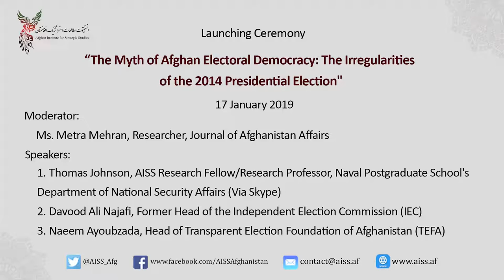The Myth of Afghan Electoral Democracy: The Irregularities of the 2014 Presidential Election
Launching Ceremony of “The Myth of Afghan Electoral Democracy: The Irregularities of the 2014 Presidential Election" (17th January 2019)
Moderator:
Ms. Metra Mehran, Researcher, Journal of Afghanistan Affairs
Speakers:
1. Thomas Johnson, AISS Research Fellow/Research Professor, Naval Postgraduate School's Department of National Security Affairs (Via Skype)
2. Davood Ali Najafi, Former Head of the Independent Election Commission (IEC)
3. Naeem Ayoubzada, Head of Transparent Election Foundation of Afghanistan (TEFA)